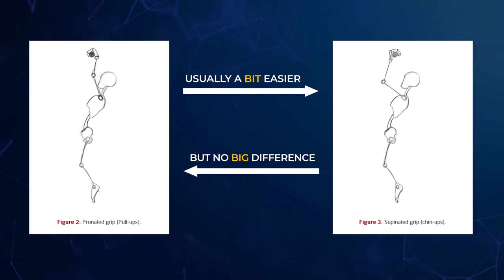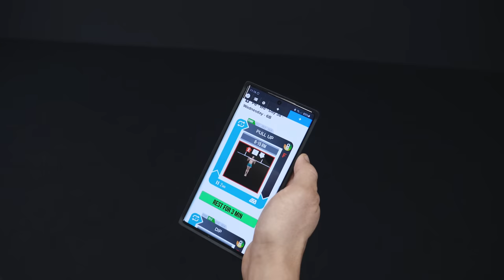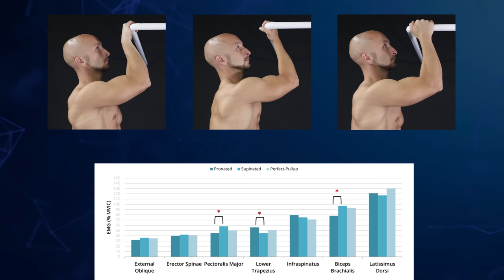4 Pull-Up Mistakes Seen on Social Media!